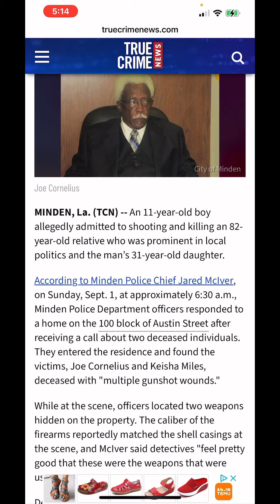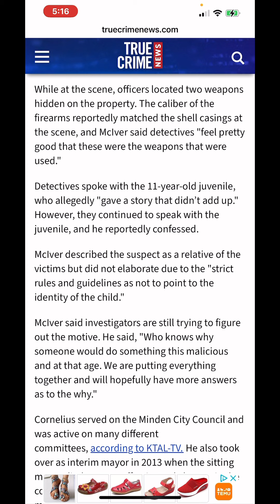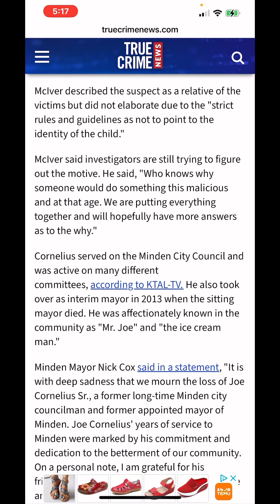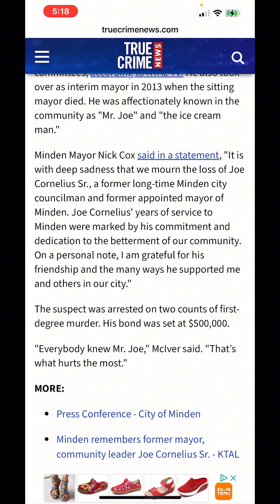🤬Breaking News - 11-year-old ARRESTED for Killing former MAYOR. Joe Cornelius and Keisha Miles.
Joe Cornelius and Keisha Miles
Minden, Louisiana ￼

MINDEN, La. (TCN) -- An 11-year-old boy allegedly admitted to shooting and killing an 82-year-old relative who was prominent in local politics and the man’s 31-year-old daughter.

According to Minden Police Chief Jared McIver, on Sunday, Sept. 1, at approximately 6:30 a.m., Minden Police Department officers responded to a home on the 100 block of Austin Street after receiving a call about two deceased individuals. They entered the residence and found the victims, Joe Cornelius and Keisha Miles, deceased with "multiple gunshot wounds."

How can you help the bullhornbetty channel grow? Please consider becoming a member, engaging the chat through SuperChats, Superstickers, and SuperThanks